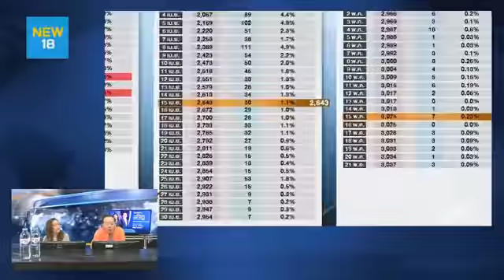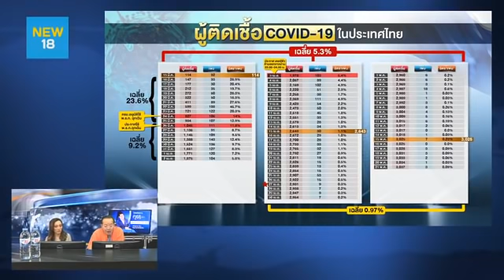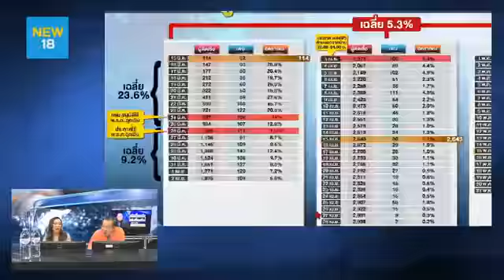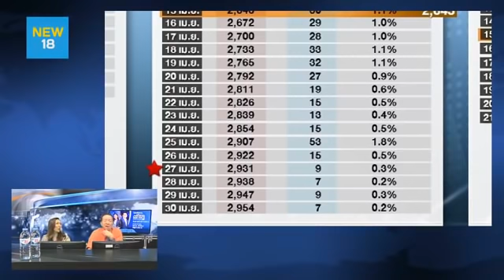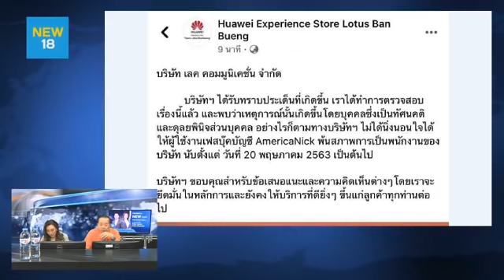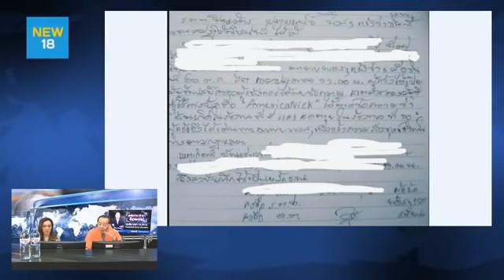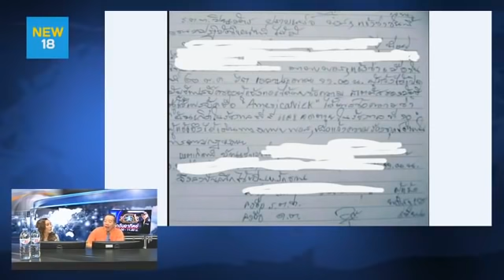แหล่งข่าวเล่ามา Special | 21 พ.ค. 63 | NEW18